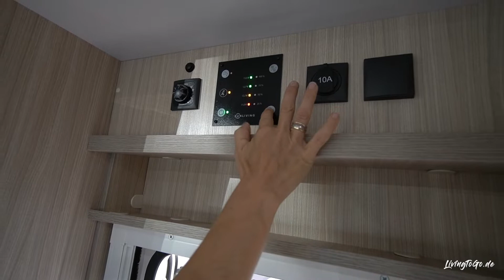Roomtour SunLiving A 75 DP, Model 2021. Alkove mit 7,39 m Länge. Caravan Salon 2020 Düsseldorf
Frau Eve Lampe, vom Caravan Center Thüringen, stellt euch in diesem Video den Sun Living A 75 DP, Model 2021, mit all seinen Neuerungen ausführlich vor. Dieses Alkoven Wohnmobil besitzt einer Länge von 7,39 Meter  Aufgenommen auf der Messe Caravan Salon 2020 in Düsseldorf.

Alle Angaben ohne Gewähr.

🚐 Follow me @LivingToGo